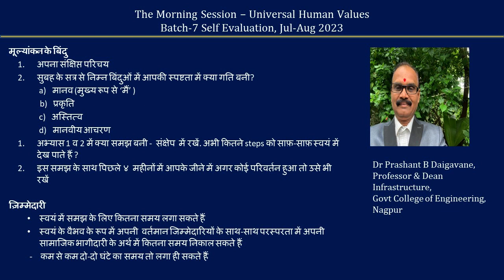Sharing Hindi Prashant Daigavane ji 2023 07 24 MS Batch 7